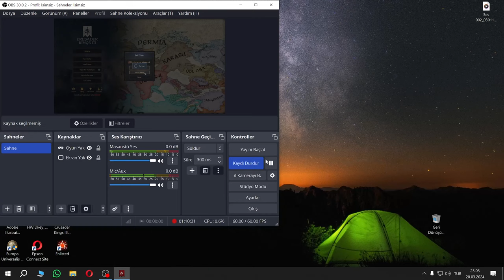6) CK3 - İç Savaş Bitti Emmeee (2K)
Crusader Kings 3 / Crusader Kings III
Oynatma listesine bakın lütfen! :)